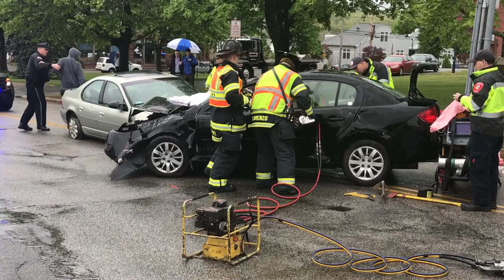Hopedale Mock Accident 5/15/17